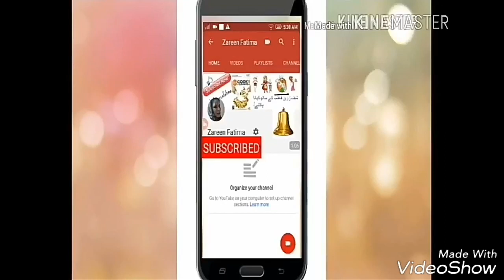Behja Fry/ how to make brain masala /مغرفرای/with zareen fatima (urdu/hindi)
Ingredient
250 gram Brain
1 tbs red chilli powder
1 tsp salt
1/2 tsp turmeric powder
1 tbs cumin seeds
2 medium size cinnamon stick
1 black cardamom
8 black pepper
4 cloves
2 tbs ginger garlic paste
120 gram oil & ghee
1 medium size onion
2 tomato
8 green chilli